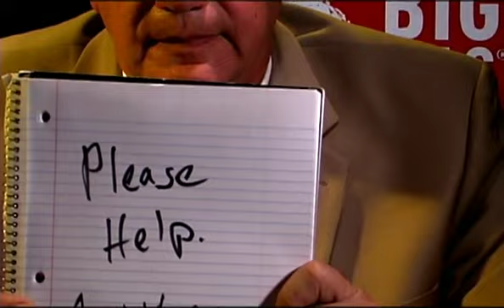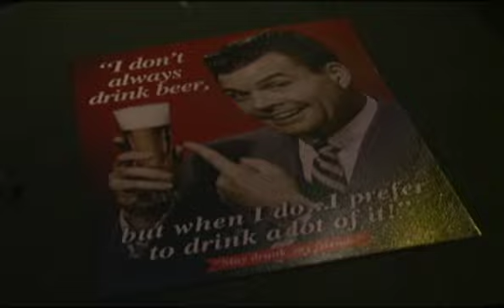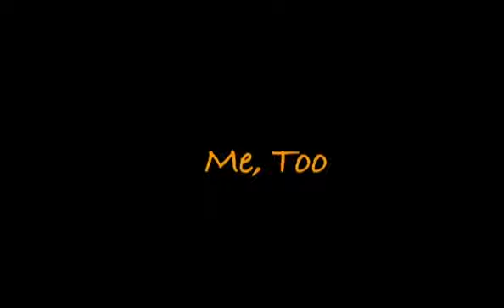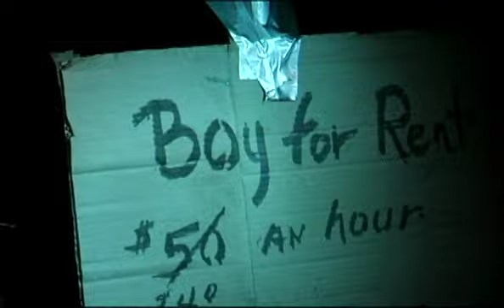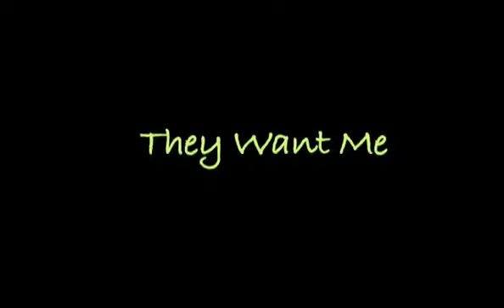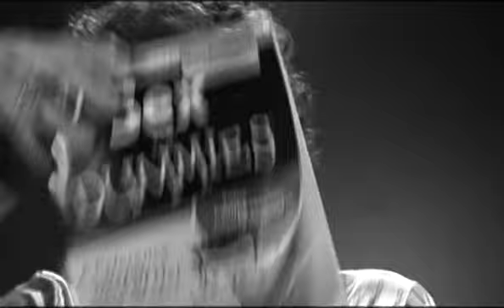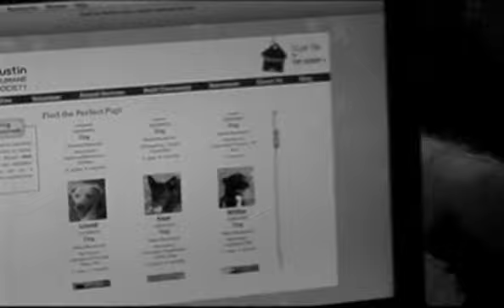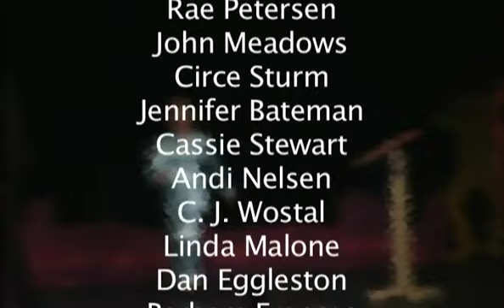Conversations: the Movie by Ken Johnson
Conversations the Movie was performed as the play Conversations While Dining Alone in January 2012.  The work, by Kenneth O Johnson was first created to by a movie, but a reading went so well, that it was performed as a play.  view the play at  the URLs below (Act 1 works only with Chrome)

The film includes some items not in the play as well as several that are in the play, though by different actors in some cases

BIG MAC ATTACK - Chuck Merlo

PRICKED - Beryl Knifton

CONFESSOR - Beryl Knifton

THEIR CRAP/MY STUFF - John Meadows

VALIDATION - Circe Sturm

HER JOB -  Jennifer Bateman

HER DILEMMA - Cassie Stewart

ANGER MANAGEMENT - Andie Nelson

ME TOO - C.J. Wosal

THE MEANING OF ART – Linda Malone

THE TUNE OUT - Dan Eggleston

DINNER TIME - Barbara  Frances

MAGICAL THINGS - Bernie Siben

MEN WITH WOMEN - Ben Howell

TURN THE WHEEL - Ken Johnson

HIS LONGEST RELATIONSHIP - Travis Cosby

THEY WANT ME - Barbara Frances

A WISH FULFILLED - Linda Malone

THAT DAMN BLOUSE - Angelia Pierce

SCREAM - Janette Jones

A LEAGUE OF HER OWN - Diana Kunninger

MESSING UP - C J Wostal

DO DOGS CRY – John Meadows

HER BELOVED BELLE – Jacqueline Lie

THE "N" WORD - Barbara Frances